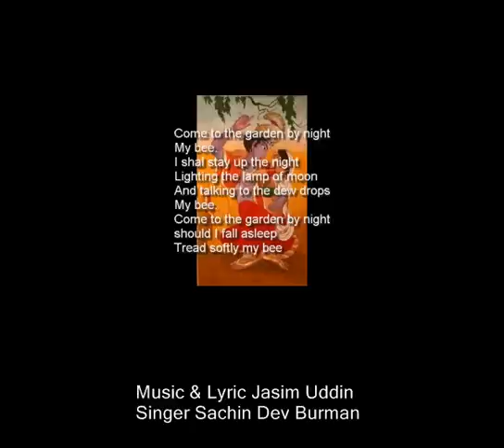DHERE SE JANA - NISHITE JAIO PHULBANE O BHOMORA MUSIC & LYRIC JASIM UDDIN SInger : S. D. Burman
One of the most popular songs of Jasim Uddin "Come to Garden by Night" sung by famous Shachin Dev Barman (To immortalise the name of Shachin Dev Barman West Bengal govt did a lot of things and named some memorials after his name. Recently, a centenary was cele­brated on him with great pomp and grandeur)in different indian languages and sung by millions in the sky and air of indian sub-continent:

"Come to Garden by Night"
Nishte Jaio Phul bane, O Bhomora
Come to the garden by night.
My bee.
I shal stay up the night
Lighting the lamp of moon
And talking to the dew drops
My bee.
should I fall asleep
Tread softly my bee,
Do not break the branch
Or crush my flowers.
Or awaken the flower that is asleep
My bee.

Translated by: Hasna Jasim Uddin Moudud
(Word and music by Jasim Uddin, Sung by Shachin Dev Barmon , record available at Calcutta (Kolkata)

Kumar Sachin Dev Burman was born in 1906 in Comilla (East Bengal) into the royal family of Tripura. His father Nabdweep Chandra Dev Burman was an accomplished sitar player as well as a dhrupad singer. He was also his first guru.

In his youth Dada Burman came to the musical capital of the East -- Calcutta. Here he further enhanced his musical education learning under maestros like Ustad Badal Khan. He was also a disciple and follower of the legendary K C Dey (Manna Dey's uncle). He started his career composing and singing for the radio. He made his mark as a light classical and folk singer before taking up composing for Bengali films. In 1946 he moved to Bombay, taking up Ashok Kumar's offer to compose for Bombay Talkies. His first film was Shikari. He struggled for a brief period, and decided to quit and head back for Calcutta, but was persuaded to stay back. He finally struck gold with the perennial 'Upar gagan Vishal' (Mashaal) and 'Mera sundar sapna beet gaya' (Do Bhai). With Baazi and 'Tadbeer se bigdi hi tadbeer bana le' sung by Geeta Roy, Sachin Dev Burman had finally arrived.

He was married to Meera Devi who was a Bengali poet and singer. She wrote the lyrics for a large number of his Bengali songs and assisted him in his music making. Dada and Meera Burman had only one child, the legendary Rahul Dev Burman.